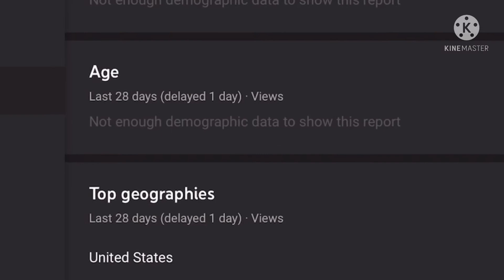THERE'S PERVS WATCHING MY VIDEOS??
AHAH